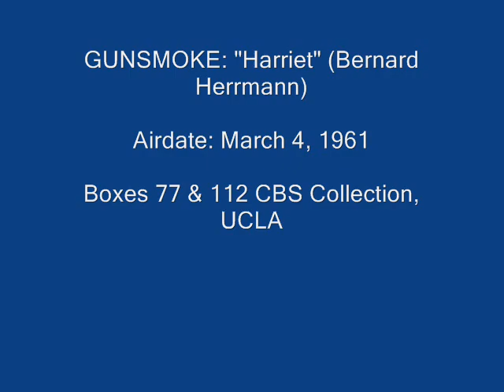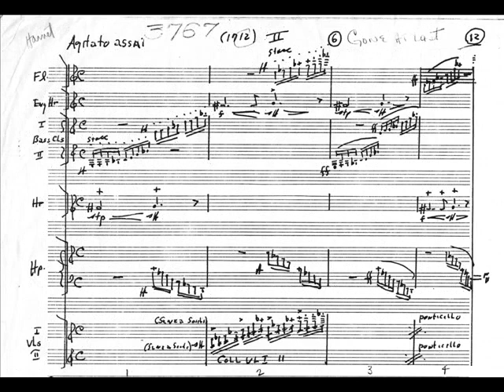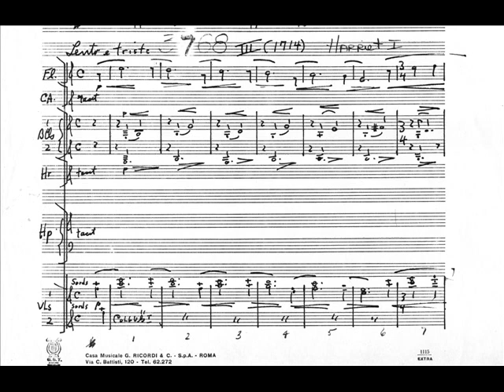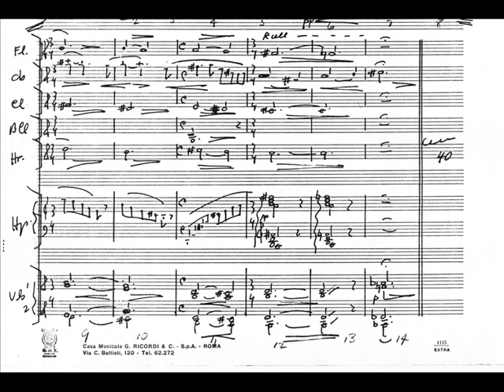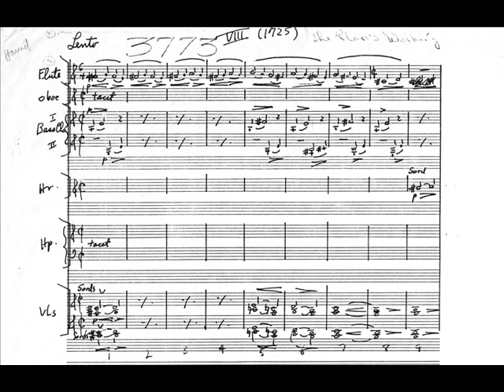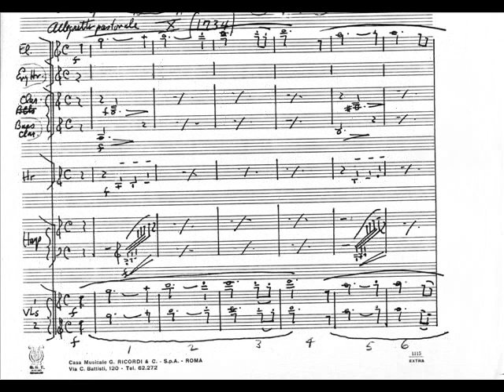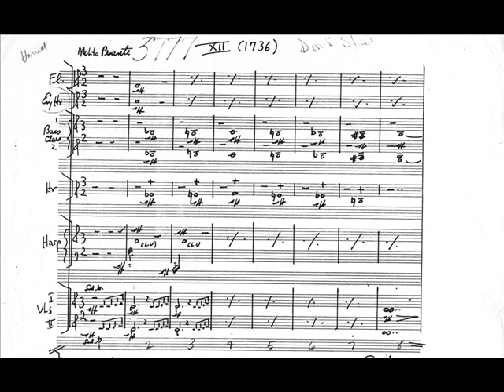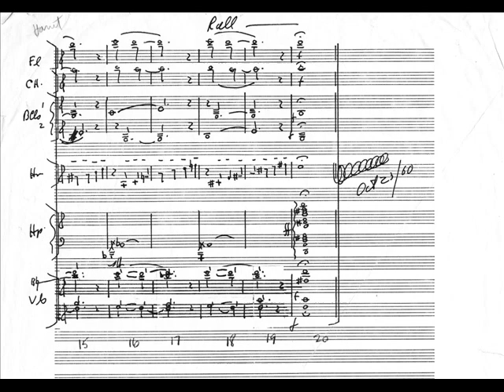"Harriet" Bernard Herrmann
Harriet